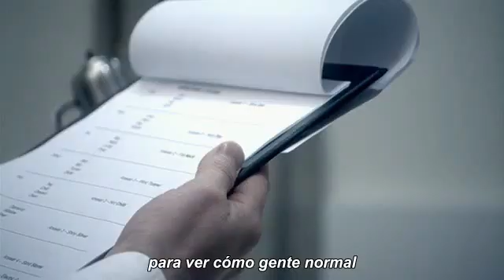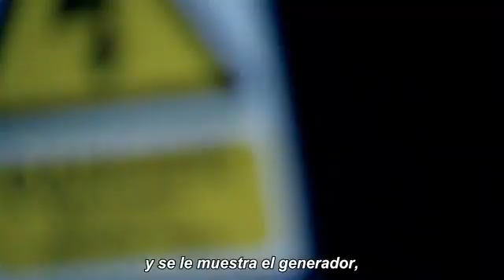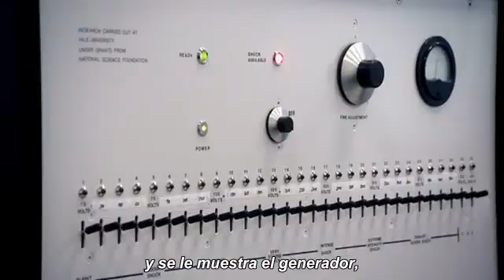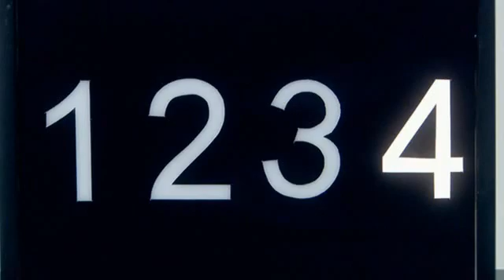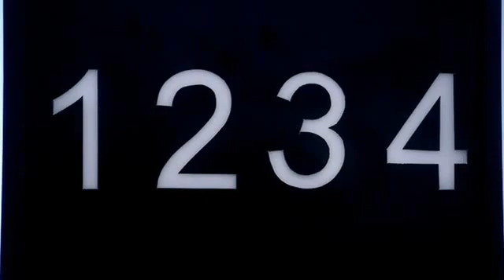Milgram Experiment (español)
"Los aspectos legales y filosóficos de la obediencia son de enorme importancia, pero dicen muy poco sobre cómo la mayoría de la gente se comporta en situaciones concretas. Monté un simple experimento en la Universidad de Yale para probar cuánto dolor infligiría un ciudadano corriente a otra persona simplemente porque se lo pedían para un experimento científico. La férrea autoridad se impuso a los fuertes imperativos morales de los sujetos (participantes) de lastimar a otros y, con los gritos de las víctimas sonando en los oídos de los sujetos (participantes), la autoridad subyugaba con mayor frecuencia. La extrema buena voluntad de los adultos de aceptar casi cualquier requerimiento ordenado por la autoridad constituye el principal descubrimiento del estudio."

Stanley Milgram. "The Perils of Obedience" (Los peligros de la Obediencia), 1974.